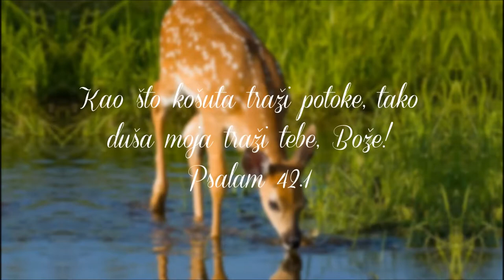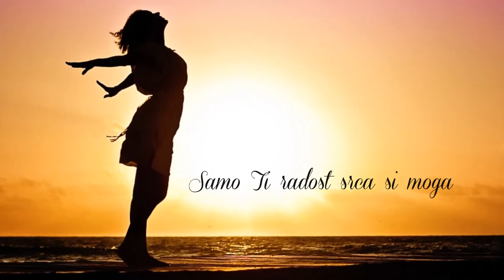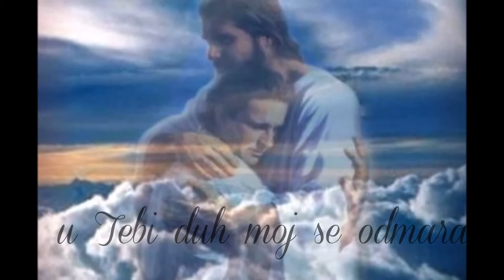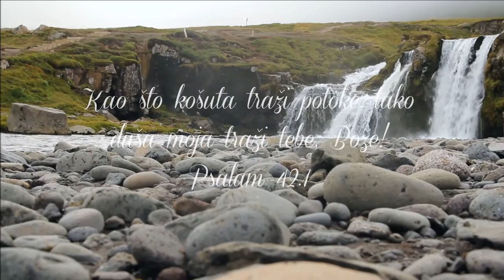Kao košuta ( As the Deer ) - cover by Slađana Novak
Ako još niste  pretplatite se na moj kanal.  ❤️

Autor teksta i glazbe:
"As the Deer" Martin J. Nystrom, 1984

➡  Prepjev na Hrvatski

0:00 Kao košuta

0:33 Kao košuta što za vodom žudi
žudim za tobom ja,
samo ti čežnja srca si moga
0:56 Tebe tražim ja.

    Snago moja i zaštito
    u Tebi duh moj se odmara,
    1:17 Samo Ti radost srca si moga
    Tebe slavim ja.

1:32 Kao pustinja koja oblak čeka
Čekam te Bože ja
Samo ti znaš ispuint srce moje
Tebe slavim ja

    1:57 Snago moja i zaštito
    Samo Ti radost srca si moga
    Tebe slavim ja.

    2:40 samo ti čežnja srca si moga
    Tebi težim ja
    Tebi težim ja.